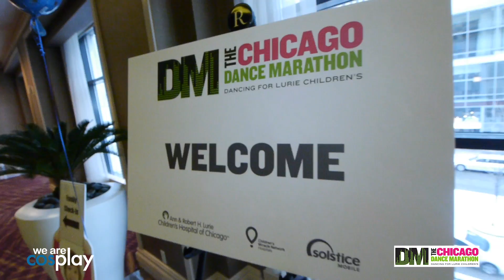We Are Cosplay at Chicago Dance Marathon 2014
It was our pleasure to join forces with Chicago Dance Marathon to benefit the Lurie Children's Hospital of Chicago. Many of our Heroes came out and danced for 13+ hours in support of the children, their families, staff and friends of Lurie Children's. ALL Heroes in our book!

A brilliant cause that we were honored to be a part of, and hope to return in 2015.

Filmed and Edited by NyQ Bonaventura